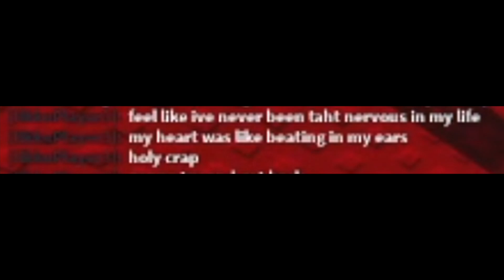Tower of Cruel Punishment Beaten FULLY LEGIT - JToH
Finishing off the fully legit series with Tower of Cruel Punishment!
I really enjoyed this tower even though I got insanely unlucky on it. I had way too many fails where physics screwed me over. This tower has some of the most fun gameplay I've played in any catastrophic tower.

I first grinded this 9 months ago in July 2021 but wasn't able to beat it. I had way too many short grinding sessions where the tower was just too difficult. It felt almost impossible to get consistent at this tower. I started this grinding session in early march 2022. I was grinding it almost every day and finally was starting to get consistent. After a ton of floor 10 fails I was able to beat it.

Thank you everyone for supporting me through this grind! I seriously couldn't have done it without you.

Final outside fails: 5
Total fails on floor 10: 19

Fps used: 60